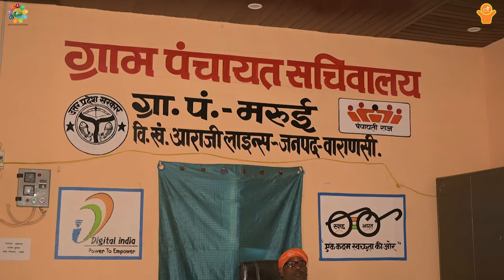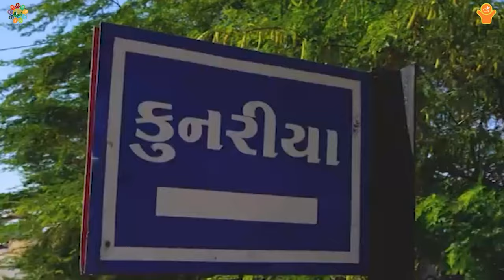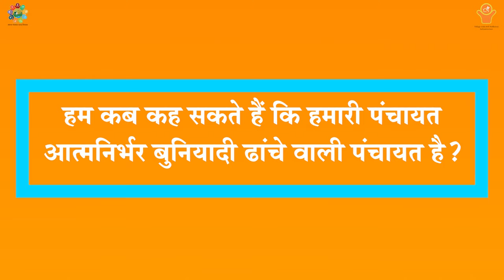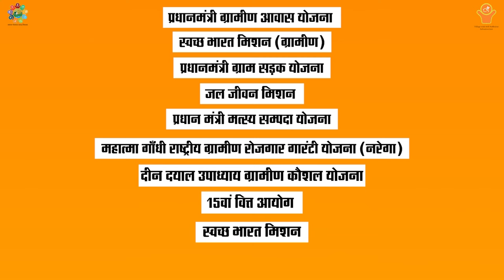Self-sufficient Infrastructure Gram Panchayat